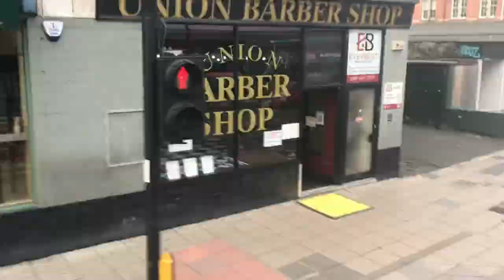Full Route Visual: Arriva North East Route X30 | Newcastle to Blyth | 7558/YJ58FHL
A full route visual onboard Arriva North East 7558 (YJ58FHL) which is an Ex Arriva Yorkshire ADL Enviro 400 which canes it’s way to Blyth operating the peak time 16:33 X30 service from Newcastle to Blyth.

I am now on Flickr and my account is Joe Reid

My other social media is

If you have a question don’t be scared to comment it or send it to my Instagram account